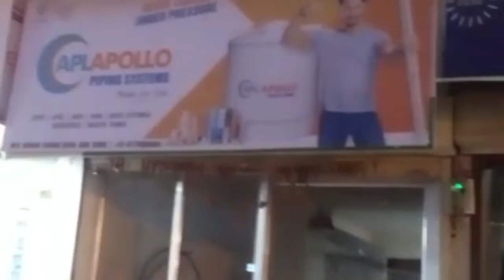HOWRAH TO MAIHAR JOURNEY PART 2